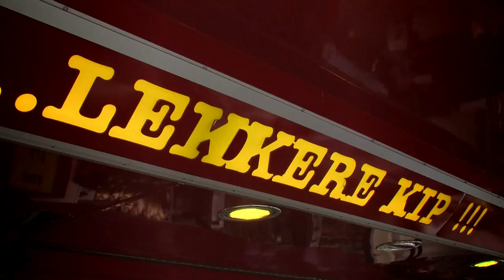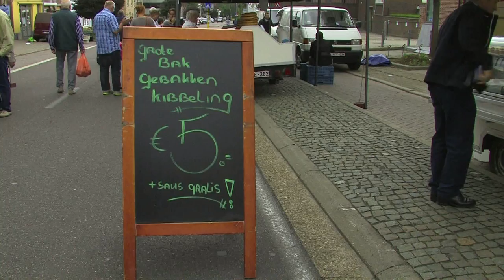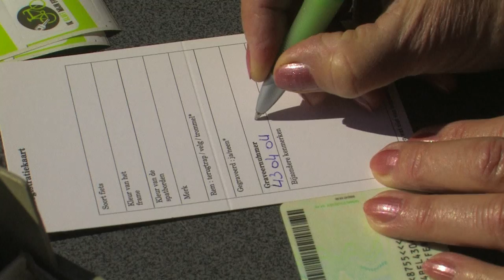8 jaar dinsdagmarkt in Lanaken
Sfeerverslag